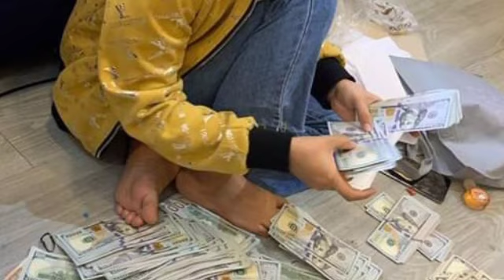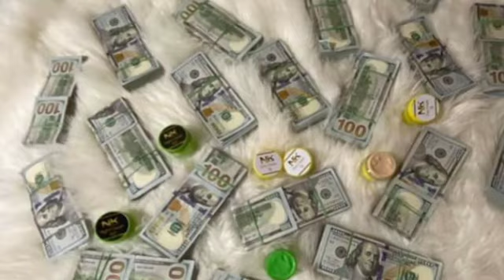ញាក់សាច់! ទេីបបង្ហោះសារលែងលះប្ដីយប់មិញ​ ស្រាប់តែថ្ងៃនេះបង្ហោះរូបលុយពីការលក់ឡេតាមអនឡាន​ បានរាប់ម៉ឺនដុ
ញាក់សាច់! ទេីបបង្ហោះសារលែងលះប្ដីយប់មិញ​ ស្រាប់តែថ្ងៃនេះបង្ហោះរូបលុយពីការលក់ឡេតាមអនឡាន​ បានរាប់ម៉ឺនដុល្លារក្នុងមួយថ្ងៃ Chill out!  Husband posted a divorce message last night, posting $ 10,000 in sales a day.